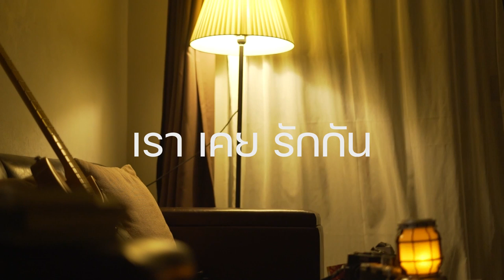อารมณ์ชั่วคราว - TOTO (Toto Sittisak) 「Official MV Lyric」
Song: อารมณ์ชั่วคราว
Artist: Sittisak Charoenpomphong
Lyrics: Sittisak Charoenpomphong
Melody: Sittisak Charoenpomphong
Producers: Amontep Aromsawa (AMONY)
Arranging: Sittisak Charoenpomphong
Programming & Director : Chayutpong Rattanarak

Guitar:  Kraingkrai Suwimon-o-pahs
Background Vocal: Amontep Aromsawa (AMONY)

ในวันที่ฉันมีเธอ ย้อนมองภาพเบลอๆก็หวันไหว หัวใจข้างใน
นึกถึงช่วงเวลาที่ เราเคยร่วมกันมา ก็แอบมีน้ำตาไหลรินร่วงโรย

ย้อนนึกภาพอดีต ในวันที่เรายังกอดกันไว้ ที่ฉันมีเธอ
ทางที่เราเดินมา มันต้องใช้เวลาขนาดไหน เธอเคยคิดบ้างไหม

ย้อนเวลาคิดถึงที่เก่า วันที่เคยมีเรา ที่ตรงนี้มีเธอข้างกาย มันช่างมีความหมาย
ถึงเวลาที่ฉันเลิกเหม่อ ตอนนี้ไม่มีเธอ และสุดท้ายคือหยดน้ำตา เธอไม่กลับมา อีกต่อไป

ยังมีแต่ความคิดถึง ในใจยังคงคิดถึงภาพเธอยังตราและตรึงติดอยู่ในนี้
หัวใจยังคงปวดร้าว และไม่ใช่อารมณ์ชั่วคราว ที่ฉันให้เธอ คือเรื่องจริงทั้งนั้น
แต่สุดท้ายเธอก็จากไป

ย้อนเวลานึกถึงเท่าไหร่ เธอก็ยังเดินไป จากตรงที่มีเธอข้างกาย ใจฉันแหลกสลาย
ถึงเวลาที่ฉันเลิกเหม่อ  ตอนนี้ฉันต้องเจอ บทสุดท้ายของหยดน้ำตา  เธอไม่กลับมา อีกต่อไป

ยังมีแต่ความคิดถึง ในใจยังคงคิดถึงภาพเธอยังทำให้ซึ้งติดอยู่ในนี้
หัวใจมันแหลกสลาย แค่ได้เห็นเธอ say goodbye เรื่องราวของเราคือเรื่องจริงใช่ไหม
และสุดท้าย เราต้องจากกัน และสุดท้าย เราเคยรักกัน...